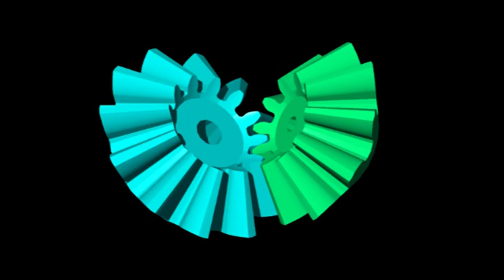bevel gear z10 z12 a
【3D-CG】かさ歯車　10枚-12枚　組付けシミュレーション